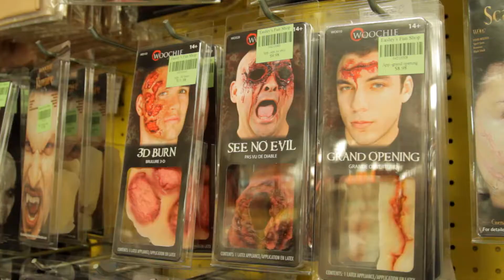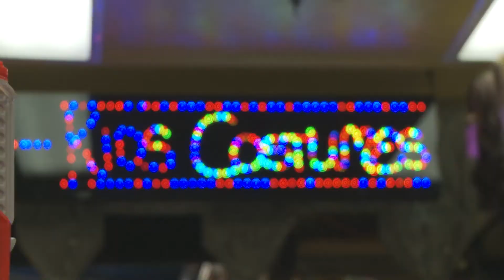Can't Decide on a Costume? We've Got You Covered!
Kate Longworth visits Easley’s Costume Shop to talk Halloween and she gets advice on some last minute costume ideas.